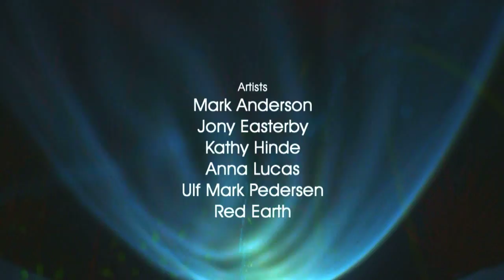Sounding the River promo trailer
A short video promoting the Sounding the River Event
Oct 3rd-6th 2013
A collaboration between mac birmingham and Jony Easterby, Mark Anderson,Kathy Hinde, Red Erath, Ulf Mark Pedersen,Anna Lucas